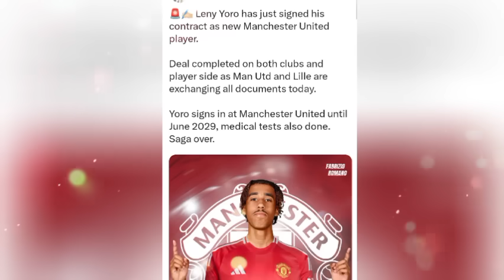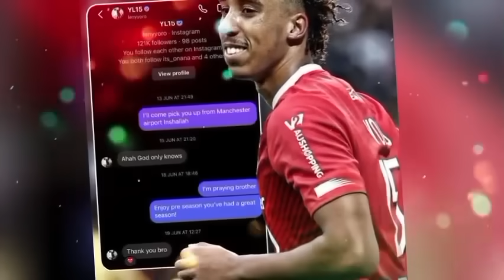BREAKING NeWs🔥LENY Yoro Joined MAN UNITED ✅DEAL CONFIRMED BY FABRIZIO ROMANO!